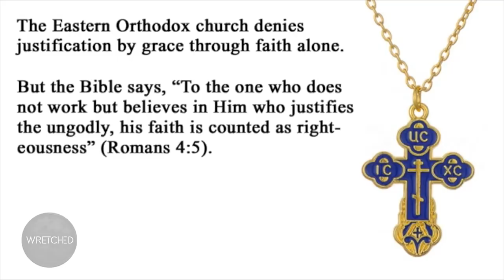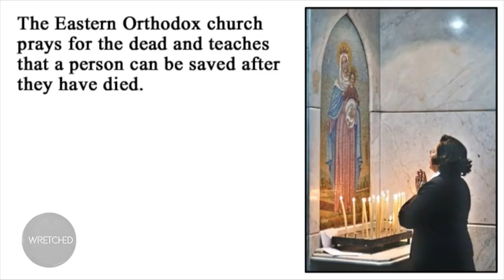Why Hank Hanegraaff made a big mistake